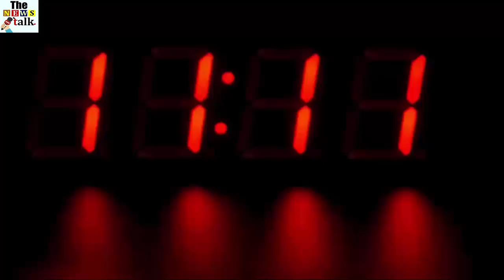दुनिया का पहला स्पेशल फीचर्स वाला पैसा का नोट, देखके चौंक जायेंगे आप भी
This country created the world's first specialty bank note! Know about its specialty ...
Equipped with the world's most advanced technology, the note makes Australia. The biggest feature of this note is that it can be seen across it. Also, it does not crack when wet in water. Let's learn more about its greatness.

Australia's $ 5 currency currency is fully water proof.

It is believed that copying the security features of this note is also very difficult.

This dollar note from Australia is made of polymers. After touching the wax, the touch of which is the same as touching the note.

One side of this note is its rolling color effect. It is clear that when you see it rotating in any way you will also see an image of an eastern spinebill (a native bird) which changes its wings and color.